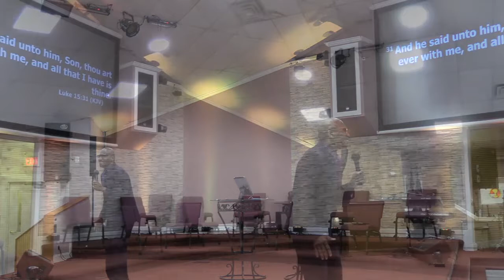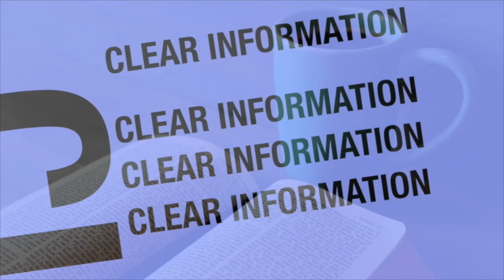🔥 Stay FIRED Up About Our Faith SPECIAL ANNOUNCEMENT - 05-12-2021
Special Announcement:

We are in the process of restructuring our Wednesday Bible Study; therefore, during the month of May, we will be giving you a variety of ministry, such as Words of Encouragement, sermons, etc. on Wednesdays @ 7PM.

Get ready for the new Bible Study format which will be designed to give you a greater, in-depth study of the Bible. Additional details are forthcoming. (See flyer on page)